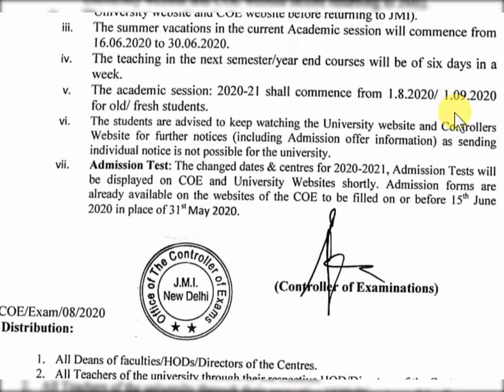AMU & Jamia का Exam 2020 नोटिस 🔥 /AMU Admission 2020 और Board Exam Date 2020 / AMU ka exam kab hoga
About this video :- AMU ka exam kab hoga and amu ka Entrance exam kab hoga and ye aaya new notice for Amu Entrance Exam 2020 or Amu Admission 2020 or Amu Admission 2020-21

.Hacker News se Update rahe apne account ko safe rakhen .

1. Amu news
2. Amu notice
3. Amu Entrance exam date 2020
4. Amu ke exam kab honge
5. Amu ke entrance exam kab honge
6. Nodal offices about examination
7. admission and Entrance test
8. etc.